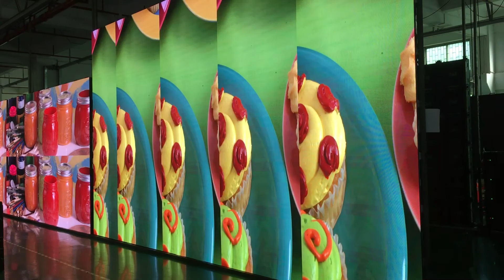P3 Rental LED Display Screen with 480X480mm Die Casting Aluminum Cabinet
1.Indoor die-casting aluminum LED panel
Die-casting aluminum LED panel, the quality is stable.

Panel size is 480x480mm , each panel weighs 8kg,easy to lifting and install.

It adopt black SMD2121 LED diode, the display effect is very good.
The IC is MBI5124, high refresh.

2.Fast and seamless installation

New design fast lock, it is very comfortable and convenient, fast installation.

Each cabinet with 4 fast lock, seamless installation and keep smoothly.

We add magnet on cabinet frame and module, the led module is easy to take away, save time for your maintenance.